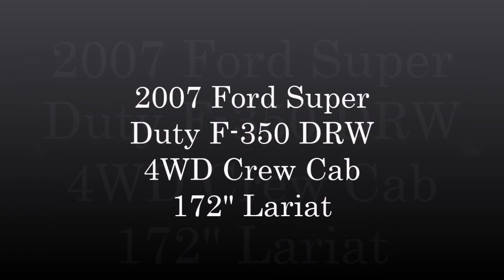2007 Ford Super Duty F-350 DRW 4WD Crew Cab 172" Lariat (SOLD)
This vehicle is being sold on a consignment, It is up to date on service, drives as great as it looks.